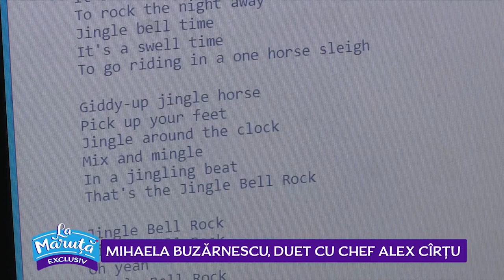Mihaela Buzarnescu, duet de senzatie cu chef Alex Cirtu